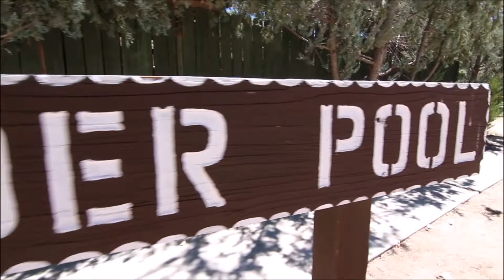UVSA Camp 2014 | "Make Your Mark" Slideshow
IT Media team: David Nguyen, Arlene Ho, Phien Le

TCL Theme-
Scooby Doo

Songs:
Closer - Tegan & Sara
Be Okay - Oh Honey
The Best Day Of My Life - American Authors
One Night - Matthew Koma